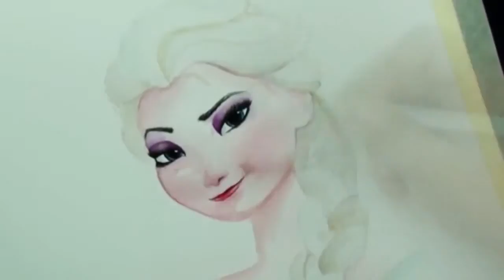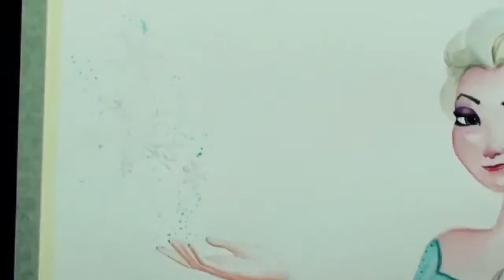SPEED DRAWING ELSA from Frozen Disney Princess Watercolor Painting